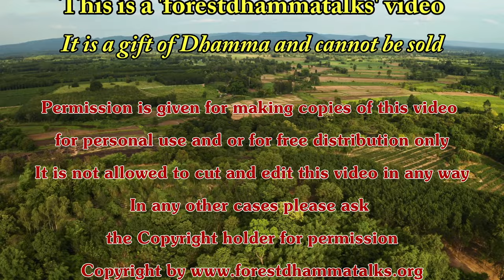"The World That We Live In Is a Mirror of Our Self!" Dhammatalk by Ajahn Martin (5/06/22)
"The World That We Live In Is a Mirror of Our Self!"
– Daily Reflection Is of Utmost Importance! –
– Before You Open Your Mouth, Turn On Your Brain! –
– Do We Know What Is Going On in Our Heart? —
A Dhamma talk in English given by Ajahn Martin Piyadhammo on the 5th of June 2022 in the Forest monastery of Phu Khongtong - Thailand (1440p)
Included are also all of the unanswered Questions from the last ZoomSession in May

Youtube ChapterList:
00:00 Title
00:53 Start
01:41 Talk
16:43 Q&A 01
19:43 Q&A 02
24:11 Q&A 03
27:53 Questions from last Zoom
28:03 Q&A 01
30:37 Q&A 02
35:40 Q&A 03
38:21 Q&A 04
39:57 Q&A 05
41:40 Q&A 06
43:45 Q&A 07
46:36 Q&A 08
49:14 Q&A 09
50:35 Q&A 10
54:17 Q&A 11
57:39 End of Talk
58:09 Leave
58:41 End